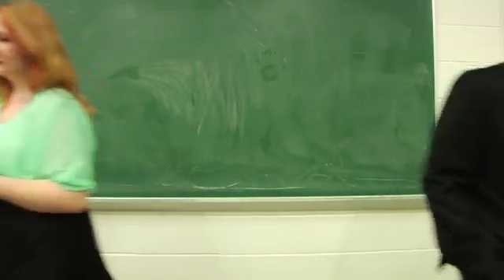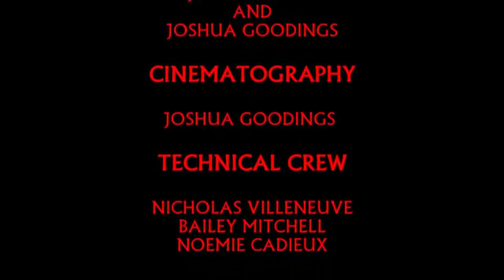The Red Tie (Short Film)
This is my first short film that I made in Film Studies 15 at Jasper Place High School. Going through the production process for the film was quite the journey! We had a few bumps along the way but I think our whole group was happy with the final product. Going into film 15, I didn't know anyone in the class.. luckily our little film crew bonded instantly and we were able to create a great first film. I will always have fond memories being in that class. I can't wait to see where all of these amazing people end up in the next few years! Red tie crew forever :) Miss you guys lots!

Thanks to John, Josh, Bailey and Nick :)